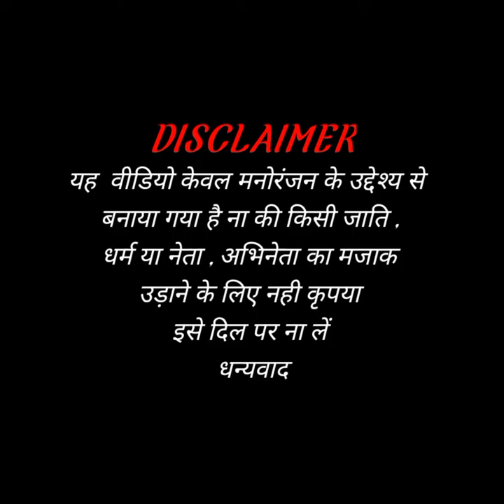Hum Pyar Hain Tumhare -हम प्यार हैं तुम्हारे | Modi Mamta Funny Dance | Haan Maine Bhi Pyaar Kiya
Hi guys

1- D.K HD FUNNY/dk hd funny

2- Dk funny dance video

3- dk funny dance moments

4- modi funny dance video

5- funny dance video/funny dance

6- Modi Mamta Funny Dance Video

7- hum pyar hain tumhare status

8- hum pyar hain tumhare status full screen

9- हम प्यार हैं तुम्हारे हमसे मिला करो

10- hum pyar hain tumhare full movie

11- hum pyar hain tumhare dj

12- hum pyar hain tumhare dj remix song

13- hum pyar hain tumhare dj remix song

14- hum yaar hain tumhare humse mila karo dj remix song

15- hum pyar hain tumhare ringtone